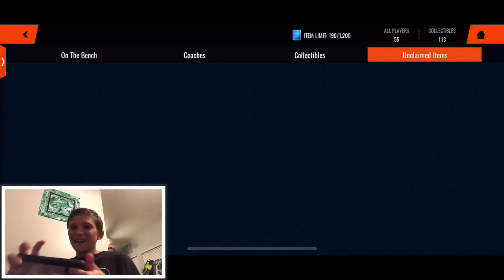I got 2 elites in 2 packs in nba live mobile!!! Did I get 95 lebron James?!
greatest game ever I'm going to play this all the time.